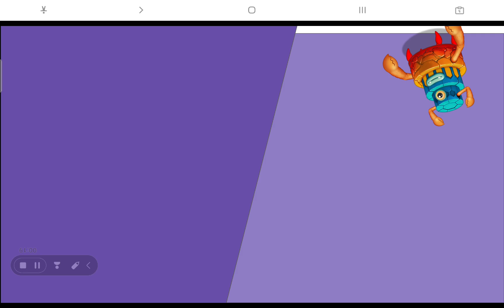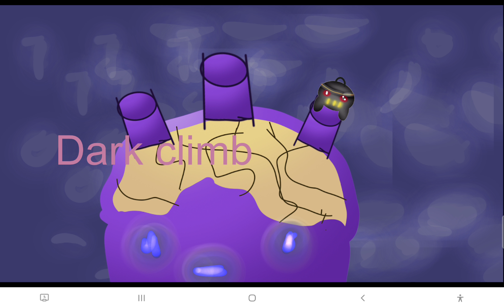as we climb